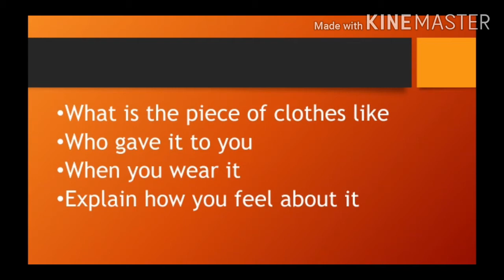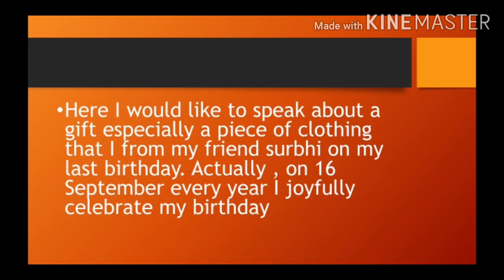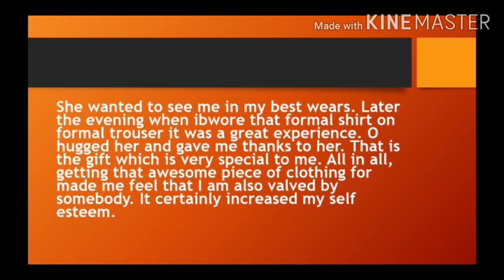IELTS SPEAKING CUE CARD : piece clothing that you like to wear on special occasions / piece of clth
Piece of clothing that you like to wear on special occasions or piece of cloth you wore on a special occasions